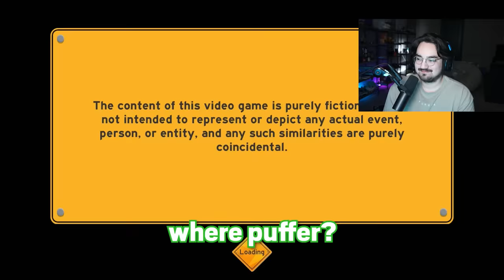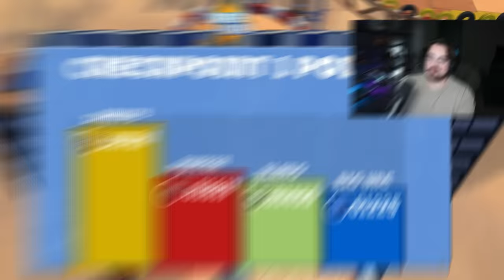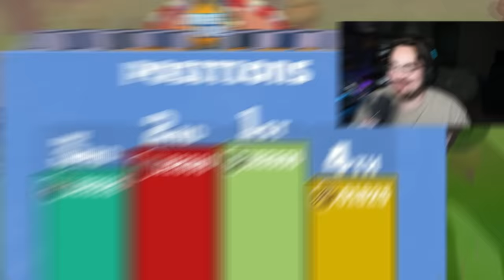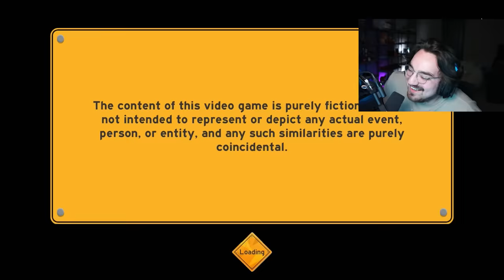THIS NEW RACING GAME IS AMAZING!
Other Channels:
PufferTV:  @puffertv
PufferPlays:  @PufferPlayss